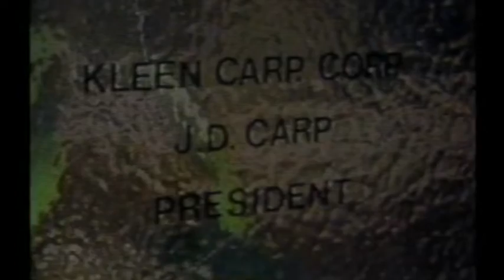Eckerd Drugs Commercial (January 4, 1984)